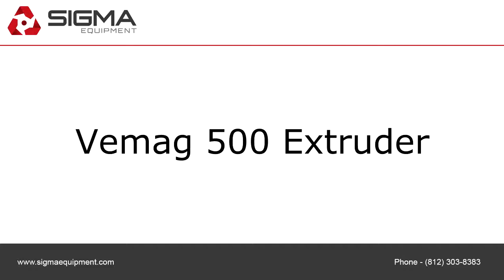Vemag 500 Extruder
To purchase or view details about this Vemag 500 Extruder for sale by SIGMA Equipment,